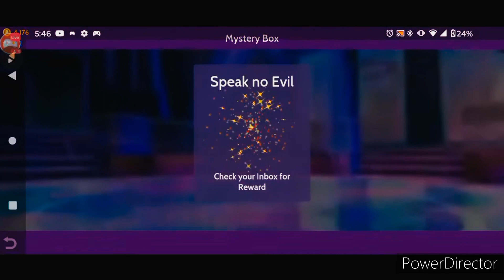2023 AVAKIN LIFE | EXPERIENCE SERIES | FEEL MY RYTHEM EVENT (OPENING TONS OF BOXES) GOT JUKEBOX 🤑